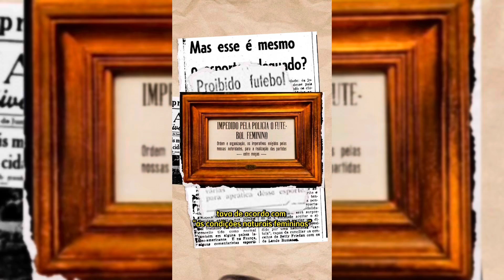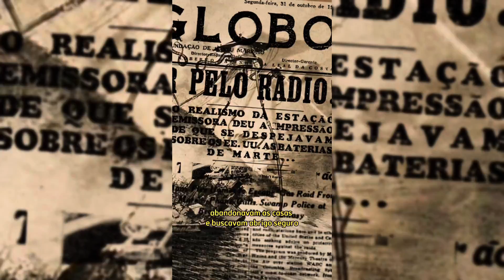Coisas que VOCÊ NÃO APRENDE na ESCOLA! | Compilado: Marê Sanz